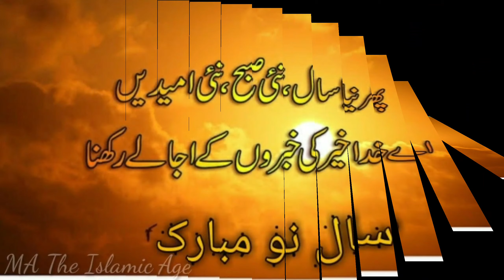islamic new year status 2020 |# what's app Muharram states#| Abroo's kitchen